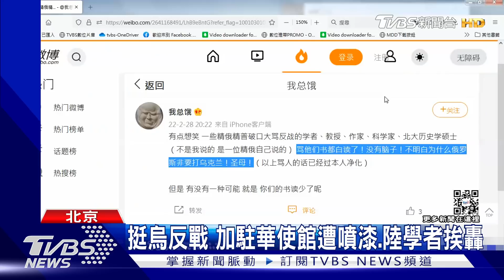挺烏反戰 加駐華使館遭噴漆.陸學者挨轟｜TVBS新聞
針對俄羅斯入侵烏克蘭，大陸網路輿論卻明顯偏向支持俄羅斯，這兩天，陸續有大陸學者跟節目主持人發起反戰倡議，結果不但po文被刪還遭到網民謾罵，就連在北京的加拿大使館外牆掛上聲援烏克蘭的看板，也被人噴漆。